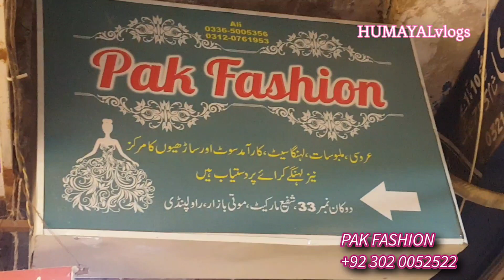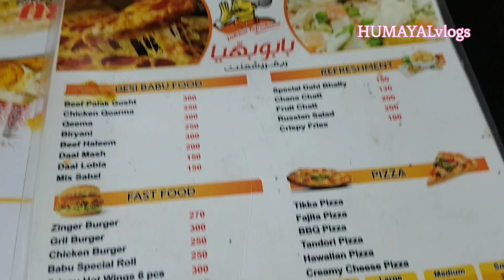Low Price Bridal Lehenge Maxi /Low Price Jewellery in Moti Bazar/Humayal Vlogs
Lowest Price Bridal Lehenge Maxi by Paracha Zari

Lowest Price Stitched Partywear Dresses by LIAQUAT SILK CENTER

Lowest Price Bridal Jewellery by Amna Jewellery

Lowest Price Bridal Lehenge Maxi by Pak Fashion